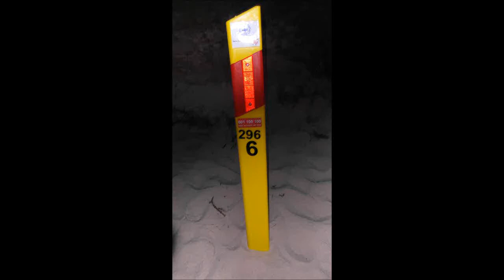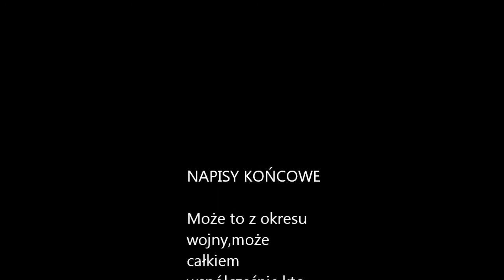Plaża w Mielnie Unieściu zdjęcia na plaży Wielka dziura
Może Ktoś Wie Co To Jest. Może to Grobowiec Albo Ukryty Skarb.